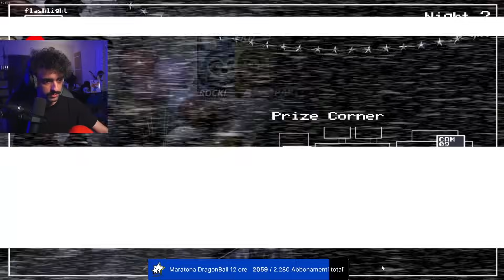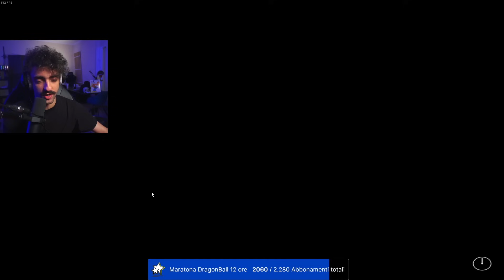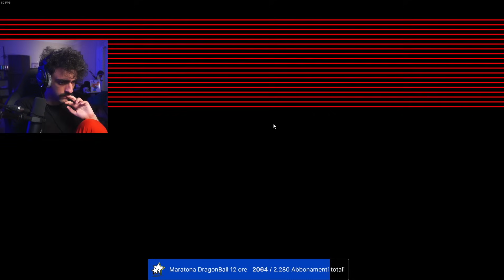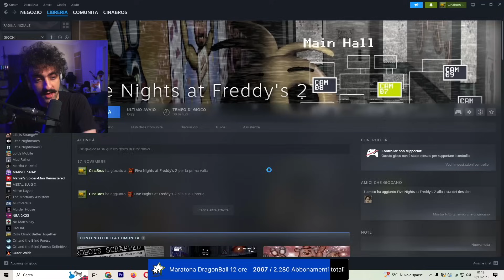Mario Sturniolo esce pazzo per colpa di FNAF 2 | Blind Run #2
Secondo video dedicato a Five Nights At Freddy's 2. Si cominciano a capire le prime meccaniche di gioco per superare finalmente la seconda notte, Foxy nel frattempo diventa il peggior nemico di Mario... Spero che il video vi piaccia buona visione!